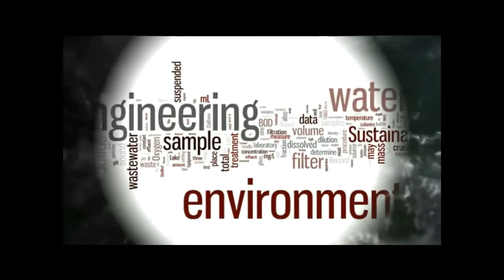Water Pollution: Environmental Engineering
An interview to Riverside Settlers of Barangay Tejero, Cebu City; focusing on the environmental concerns and behavior of water and people living near river.